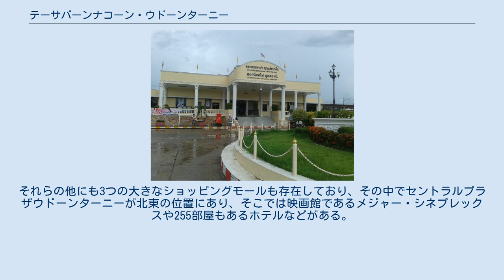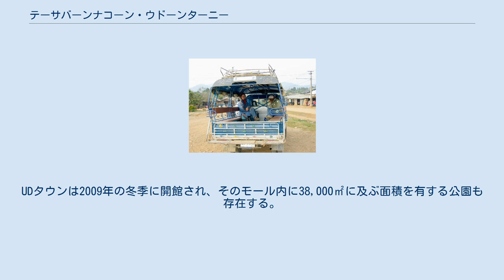テーサバーンナコーン・ウドーンターニー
ウドーンターニー内を走る乗用車であるソンテウ ウドーンターニー国際空港 テーサバーンナコーン・ウドーンターニーは、タイ王国のウドーンターニー県の県都（チャンワット）であり、ナコーンラーチャシーマー、ウボンラーチャターニー、コーンケンとともにイーサーン地方の中に位置する。
 ウドーンターニーはバンコクから560km離れた場所に位置する。
ウドーンターニーには多数の職務や営業センターがイーサーン地方の北部にあり、また道路ではこの県都からラオス、ベトナム北部、中国南部の各方面へ繋がる。
鉄道ではウドーンターニー駅からウドーンターニー国際空港へ結ぶタイ国有鉄道などがある。
 ウドーンターニーから47キロメートル東に離れた先には、考古学の研究分野としてもあるユネスコの世界遺産(文化遺産)である青銅器時代の頃のバーンチエン遺跡がある。
 1900年、ベトナム戦争の頃約46,700人のベトナム人の非難民族がウドーンターニーに移住してきた。
彼らの子孫がまだこのウドーンターニーに居住し、ベトナム人とでの伝達手段としてのやりとりもしている。
今日、ウドーンターニーがタイ王国の中でベトナム人との共同体組織を大きく持っている。
 ベトナム戦争の頃、ウドーンターニー国際空港ではウドーン・タイ王立空軍基地として、またアメリカ空軍最前線基地としてそれぞれ活用されたことがあった。
 ウドーンターニーはアメリカ合衆国の中央情報局の長官によって統括されたボイス・オブ・アメリカの中継点の敷地にもなった。
 ウドーンターニーにはサバナ気候に属する。
冬は乾いた空気が通りかかる。
４月には平均36.3℃と年間での高温になる。
季節風(モンスーン)が４月の終わりから10月の始めにかけて接近してくる。
雨は9月に多く降り、逆に1月にはあまり降らない。
夜は暖かくなる日もある。
2.5℃から43.9℃観測した年もあった。
 ウドーンターニー内の鉄道の駅 ウドーンターニー内には3つのテスコ社、2つのBig C、1つのマクロ社のそれぞれのショッピングモールがある。
それらの他にも3つの大きなショッピングモールも存在しており、その中でセントラルプラザウドーンターニーが北東の位置にあり、そこでは映画館であるメジャー・シネプレックスや255部屋もあるホテルなどがある。
 ランドマークプラザではウドーンターニー内で２番目に大きい映画館であるＳＦシネマシティなどがある。
UDタウンは2009年の冬季に開館され、そのモール内に38,000㎡に及ぶ面積を有する公園も存在する。